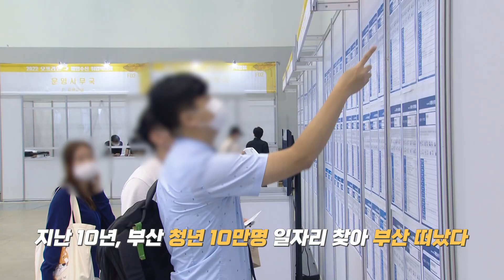[시사포커스IN-예고]균형발전? 이대로면 소멸! 3편/사라진 10만 부산청년...어디로?(오늘 밤 11시 10분)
▶  시사포커스IN이 준비한 연말기획 [균형발전? 이대로면 소멸!] 오늘은 3편으로 '사라진 10만 부산 청년... 어디로?' 편이 방송됩니다. 지난 10년간 부산을 떠난 청년층 인구가 10만명에 달하는 가운데, 이들 중 상당수는 좋은 일자리를 찾아 수도권으로 향했습니다. 산업 역량이 떨어져가는 부산 경제, 그리고 좋은 일자리 부족...청년층 이탈을 가속화하는 이유이자 부산 소멸의 핵심 이유입니다.

오늘 [뉴스N이슈]가 다를 이슈는
 부산의 새 슬로건 공모, 신혼부부 10쌍 중 9쌍은 빚으로 출발, 국토부 "부울경 1시간 생활권 만들겠다" 발표. 이를 주제로 서지연, 이준호 두 시의원이 토론을 벌입니다.

오늘밤 11시 10분! 많은 시청 바랍니다.